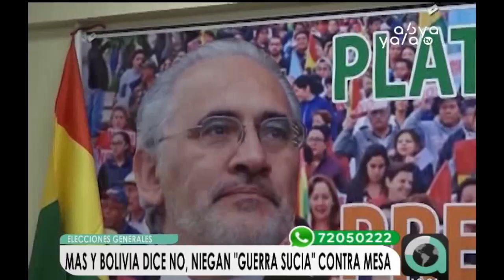MAS y la alianza Bolivia dice no niegan "guerra sucia" contra Carlos Mesa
El Movimiento Al Socialismo (MAS) y la alianza Bolivia dice no niegan una guerra sucia contra el candidato de Comunidad Ciudadana (CC), Carlos Mesa, como este último lo aseguró. Además, ambas organizaciones políticas le piden que explique al país las denuncias de un cobro de $us 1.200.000 en el 2002 para ser candidato a vicepresidente del Movimiento Nacionalista Revolucionario (MNR). Por otra parte, el vicepresidente Álvaro García Linera señaló que las cuentas bancarias de Carlos Mesa "esconden muchos temas turbios" y que es un candidato presidencial poco serio que se caracteriza por las contradicciones.